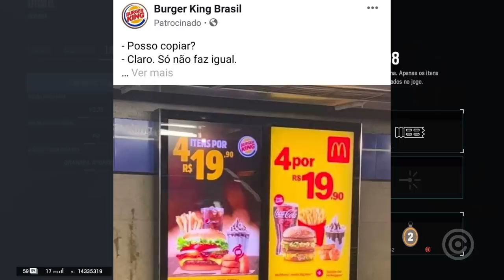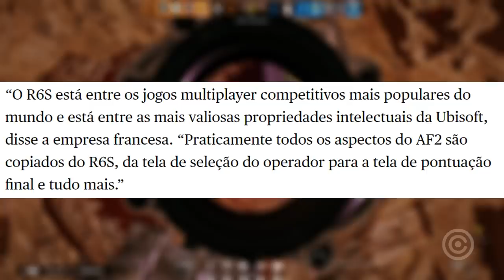Game COPIOU Rainbow 6 e está sendo PROCESSADO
Entenda a história do Game que COPIOU Rainbow Six Siege na CARA DURA e que agora está sendo PROCESSADO.